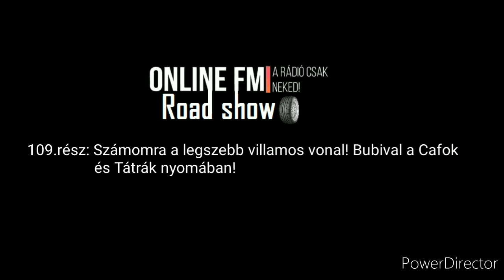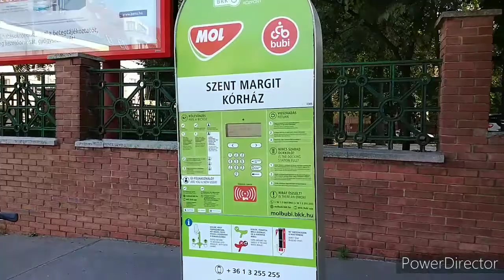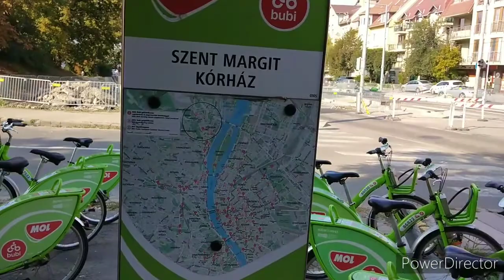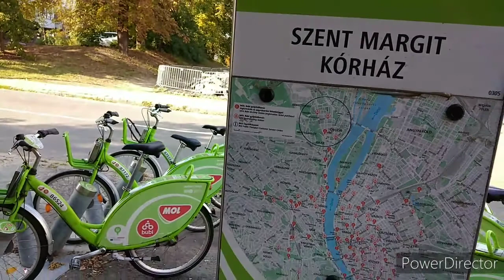Számomra a LEGSZEBB villamos vonal! BUBIval a Cafok és Tátrák nyomában! |Online Fm's Road Show #109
Ha tetszett:
👍 Ne felejtsd el lájkolni

Köszönöm 😊